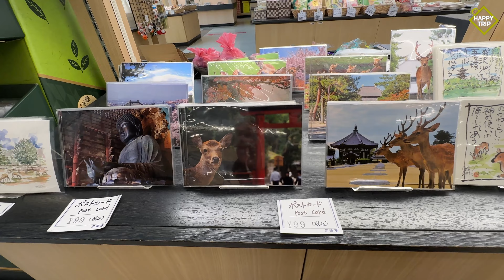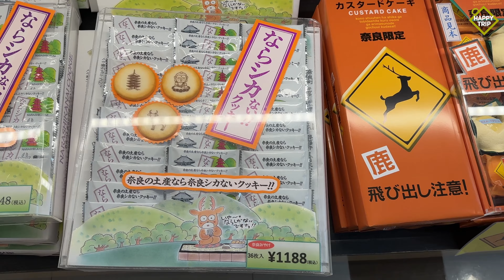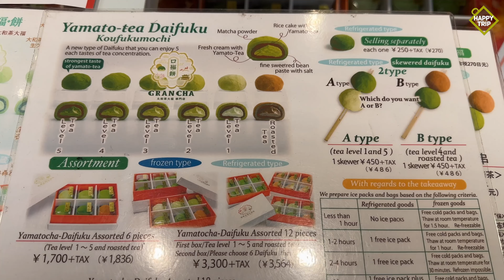ULTIMATE Nara Shopping Guide (NARA, JAPAN) | Happy Trip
Nara Shopping Shopping Nara Nara Japan

00:00 INTRODUCTION
00:24📍 VIERRA NARA
To Pin on Google Maps: Vierra Nara 1-１ Sanjohonmachi, Nara, 630-8122, Japan
Nearest Train / Subway Station: Nara
▪️mall offers stores and a supermarket selling numerous local snacks, delicacies

01:03📍 SANJO-DORI STREET
To Pin on Google Maps: Sanjo dori St
▪️long shopping street from JR Nara station to Kasuga Taisha Shrine
▪️traditional shops and stores selling souvenir items
▪️retail shops, restaurants, hotels, convenience stores, etc.

06:02📍HIGASHIMUKI SHOPPING STREET
To Pin on Google Maps: Higashimuki Shopping St Nara, Japan
Nearest Train / Subway Station: Kintetsu Nara
▪️a lot of restaurants, food stalls selling Japanese street food
▪️souvenir shops, pharmacies, drugstores
recommended dining options:

06:32📍MOCHIIDONO SHOPPING STREET
To Pin on Google Maps: Mochiidonocho, Nara, 630-8222, Japan
Nearest Subway Station: Kintetsu-Nara
▪️souvenirs, clothing, restaurants, Japanese stores
▪️ fashion items, traditional clothes and vintage items

*Other shopping places to see in Nara:
YUMEKAZE PLAZA
MI NARA
NARA FAMILY

Let us know your thoughts on the COMMENTS section below.